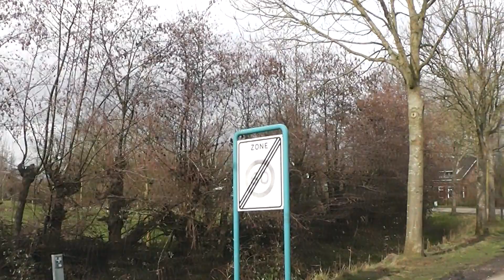Toms Toertochten door de omgeving van Oudelande